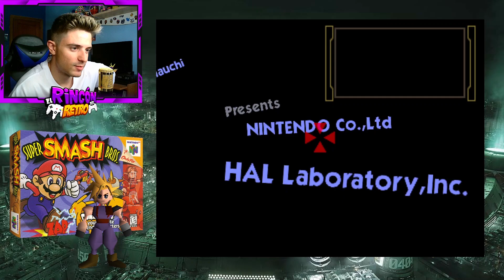💥 CLOUD EN SUPER SMASH 64 l MODO 1P GAME 🔥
Mod Hecho por: El Rincon Del Retro 99

TAGS 💭
super smash bros remix 64 personajes ocultos nueva actualizacion 2021 characters new 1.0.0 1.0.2 sonic ssb 64 slippy hackroom nintendo 64 snooplax banjo kazooie 1.2.0 smash remix how to play as sandbag tutorial como modificar modelos smash bros brawl melee 64 maya blender cloud smash bros